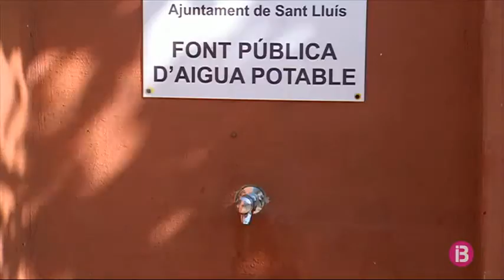Binisafúller Rotters tindrà aigua potable abans que acabi el mandat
Sant Lluís vol prioritzar els projectes d’urbanització i construcció de serveis a Binisafúller Roters, Binisafúller Platja i Cap d’en Font, com marca la llei. Sumen uns 600 habitatges i no tenen clavegueram ni sanejament i una d’elles tampoc aigua potable des de l’any 2012. Als vesins els preocupa com es finançaran les obres.